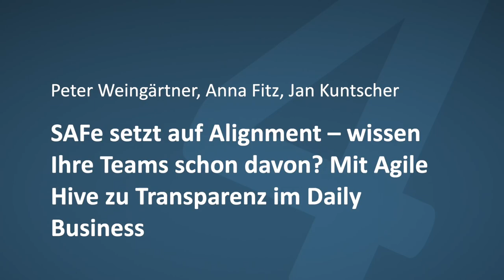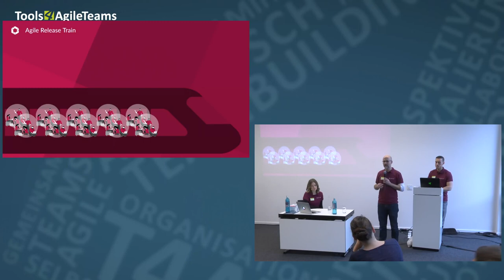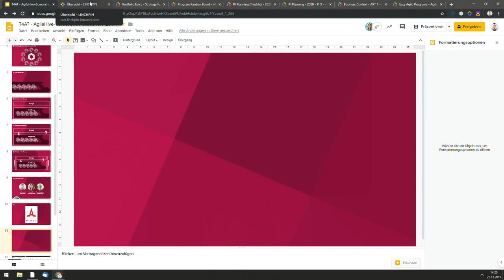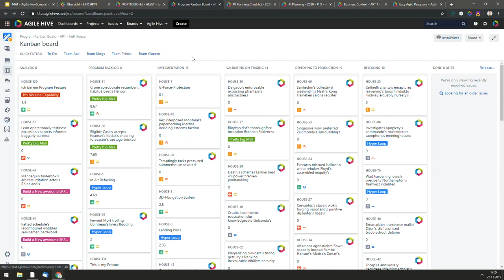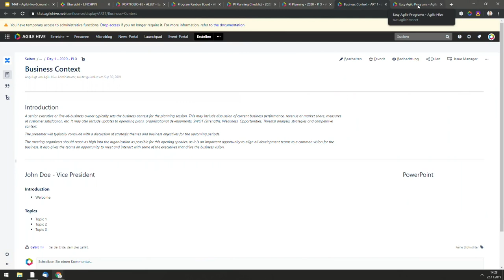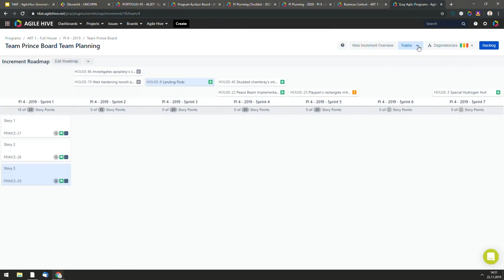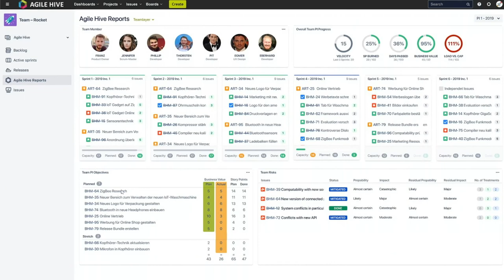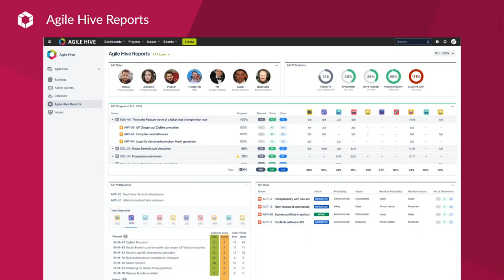SAFe setzt auf Alignment – Mit Agile Hive zu Transparenz im Daily Business | T4AT19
Einige gestandene Agilisten stellen SAFe als „naja, nicht wirklich agil“ infrage. Doch wer sich mit der Framework-Theorie befasst, weiß, wieviele Arbeit sich Scaled Agile gemacht hat, um Agilität in alle Ebenen großer Unternehmungen zu bringen. Unzählige Artikel, Inhalte und Toolkits stehen zur Verfügung.

Doch wie kann Agile Leadership in der Praxis funktionieren, sprich in die Breite getragen werden? Agile Hive bringt einige Ansätze mit, wie das vielbeschworene „Alignment“ im Atlassian-Stack hergestellt oder mindestens toolseitig unterstützt werden kann. Ein Rollenspiel - vom Management bis zum Entwickler.

None

Peter Weingärtner Anna Fitz Jan Kuntscher